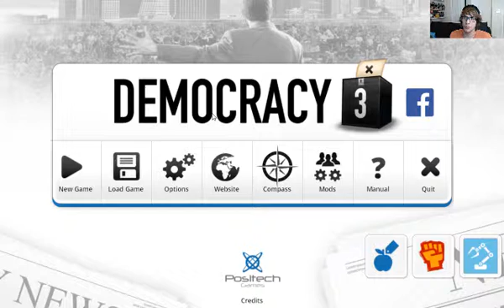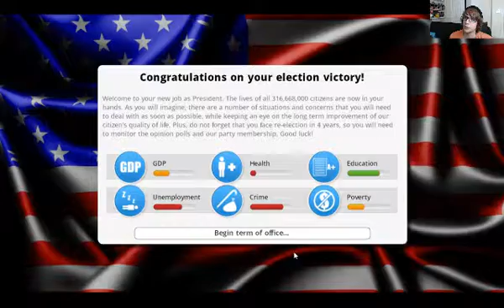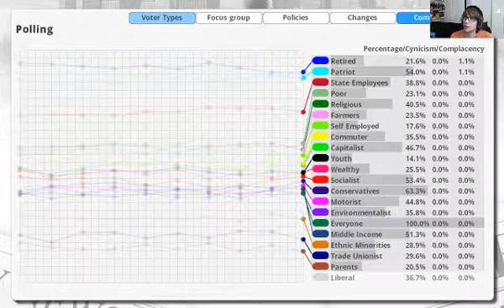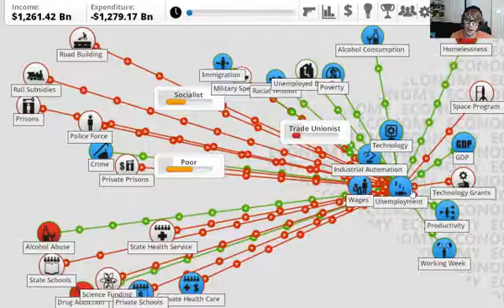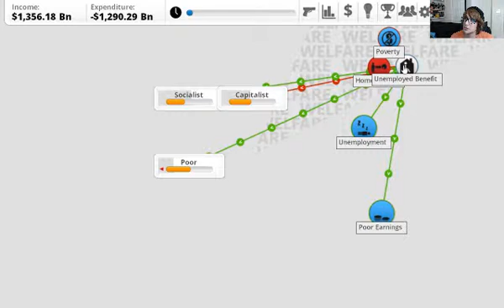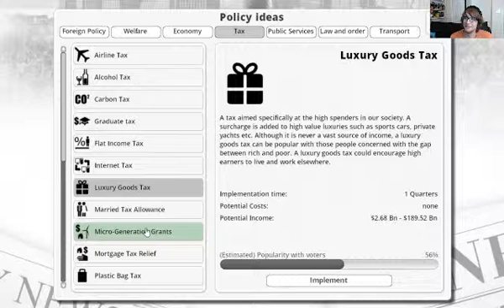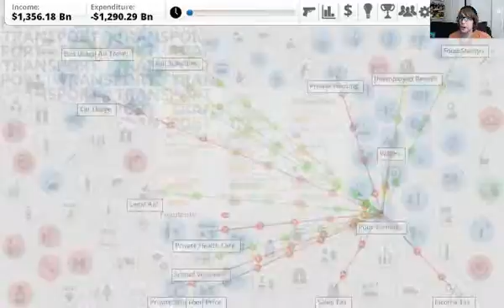Bunny Party (Democracy 3) Ep. 1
Bunny Haters